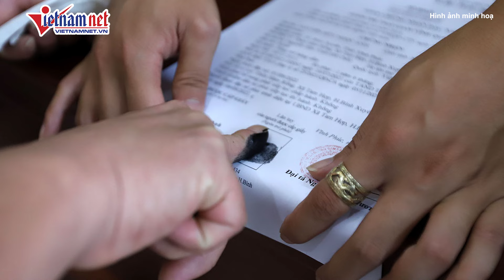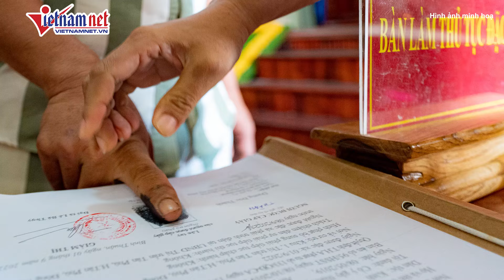Thủ tướng: Tuyệt đối không để xảy ra tiêu cực, sai sót trong công tác đặc xá | Báo VietNamNet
Thủ tướng yêu cầu bảo đảm công tác đặc xá thực hiện an toàn, công khai, minh bạch, theo quy trình chặt chẽ, đúng đối tượng, đúng điều kiện; bảo đảm quyền và lợi ích hợp pháp của phạm nhân, tuyệt đối không để xảy ra tiêu cực, sai sót.